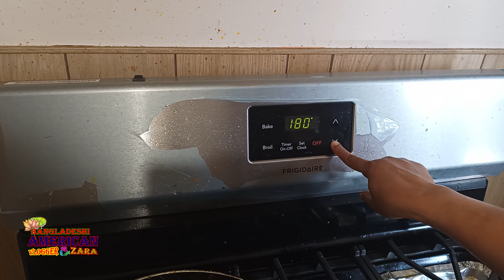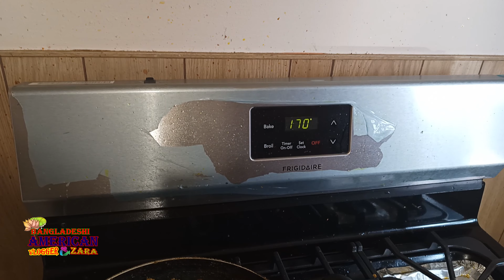নিজ হাতে বগুড়ার দই আর শাহি বিফ টিক্কা কাবাব তৈরি করলাম | Bangladeshi American Blogger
🔊 ভিডিওটা ভালো লাগলে লাইক দিন, কমেন্ট করুন এবং আপনার বন্ধুদের সাথে শেয়ার করুন । এছাড়াও চ্যানেলটা ঘুরে দেখুন আশা করি আরও ভালো কিছু দেখতে পাবেন । ধন্যবাদ ।

আমেরিকা,আমেরিকার কঠিন বাস্তবতা
আমেরিকায় সাপ্তাহিক হাট
আমেরিকায় গ্রাম
আমেরিকায় শহর
আমেরিকায় গ্রাম্য জীবন
আমেরিকায় গৃহহীন
আমেরিকার বস্তি
সন্তান
আমেরিকান জীবন কেমন
আমেরিকা শহর
আমেরিকা দেশ
আমেরিকান রিকশা চালক
আমেরিকান হোমলেস জীবন
আমেরিকার ভিসা
আমেরিকার দরিদ্র এলাকা,আমেরিকার প্রেসিডেন্ট
আমেরিকা সম্পর্কে অজানা কিছু তথ্য
কিভাবে আমেরিকা যাওয়া যায়
বাংলাদেশী আমেরিকান শিশু
আমেরিকার হোমলেস
বৈধভাবে আমেরিকা
আমেরিকার ইতিহাস
আমেরিকা আসার কৌশল